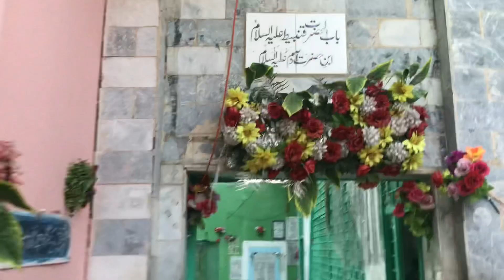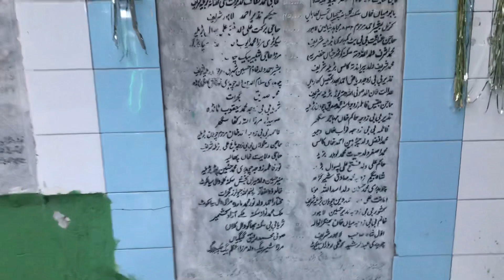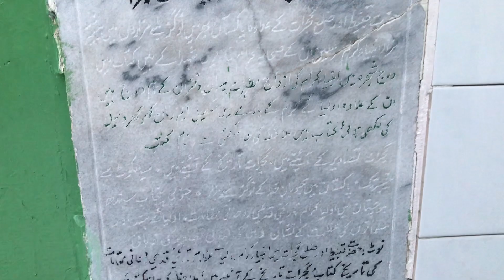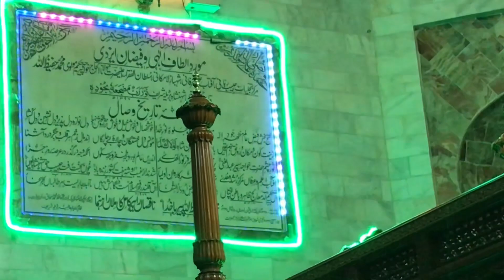Mazar Hazrat Qanbeet (A.S)| Barilla Sharif Mazar | Area of Gujrat | Azad Kashmir Part #03 | Mian Ali